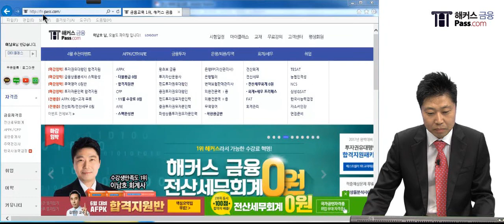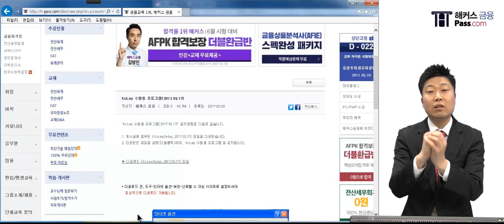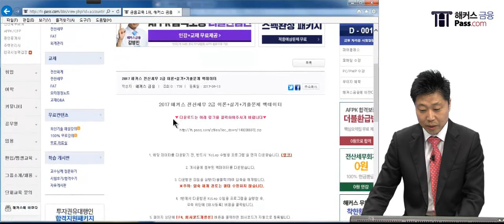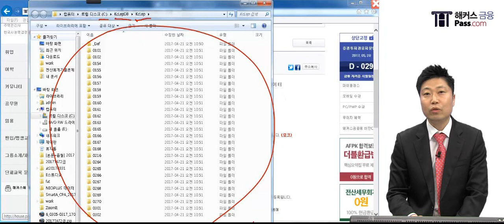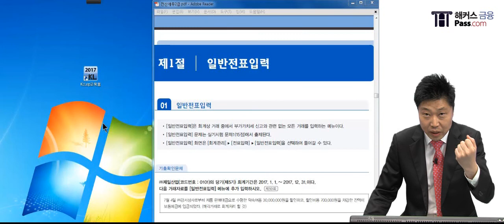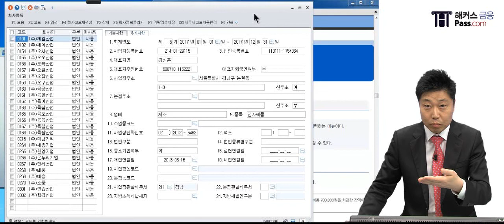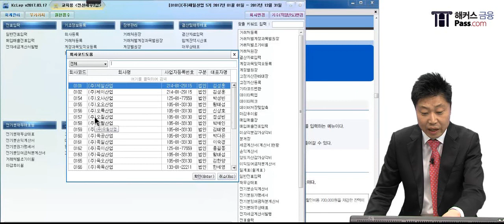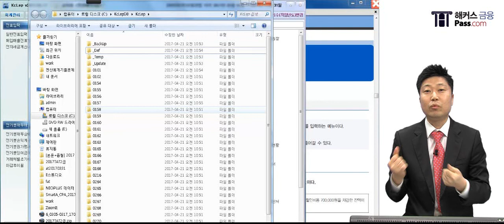[해커스 금융] 이남호 교수님의 전산세무 2급 KcLep 설치 및 백데이터 설정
★인강 0원 + 교재 제공★ 전산세무회계 0원반
★회계2급+회계1급★ 6개월 프리패스!

국가공인자격증 전산회계 0원!
합격만 해도 ★100% 현금환급★

√ 전공/학력 무관 취업 우대 자격증!
√ 공무원, 경찰공무원,편입 시험 가산점 인정!
√ 학점은행제/독학사 최대 20학점 인정!